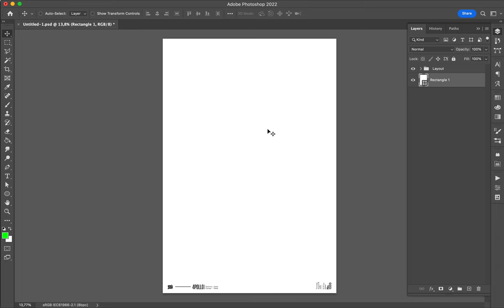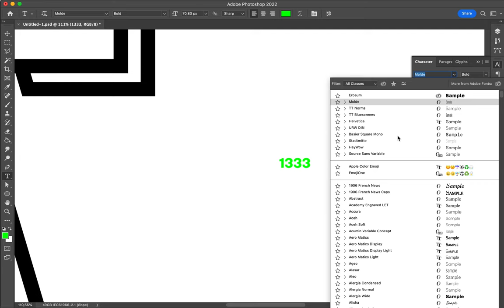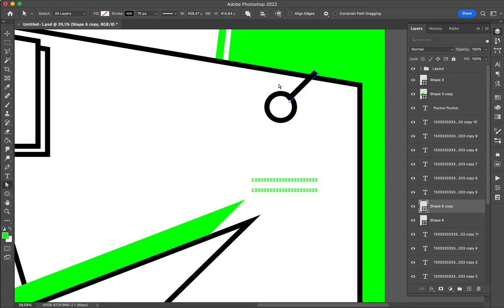Poster Speed Art 1333 Fluctuo Fluctuo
I can't leave that style, I am not ready yet.